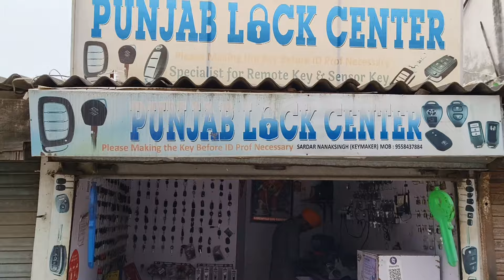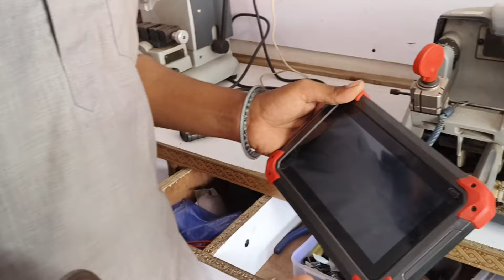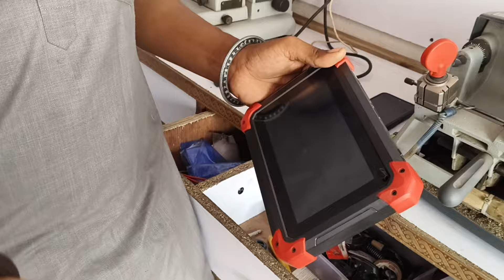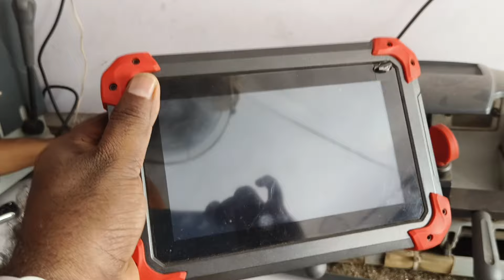Bhuj TO Mundra GT. @Nanak singh gujrat Vlog##